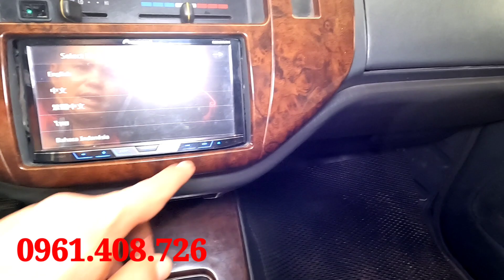zace 2004GL siêu xịn kính mời cô chú anh chị tham khảo lh 0961408726